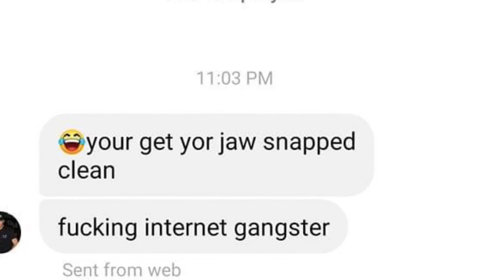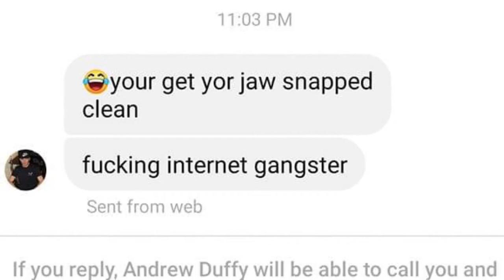The truth about Dan Duffy & Andy Duffy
More to come from these threatening wannabe gangsters from Bolton